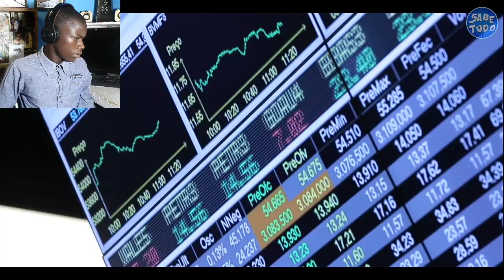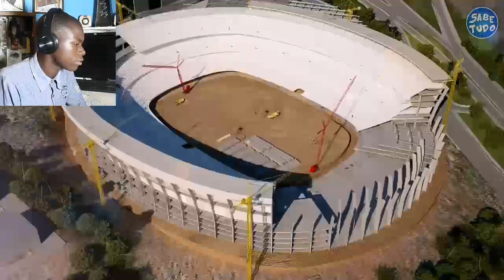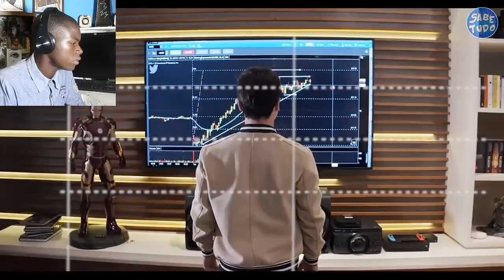PESSOAS MAIS RICAS DE CADA ESTADO DO BRASIL(reação)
Você sabe quais são as pessoas mais ricas de cada estado brasileiro? O que os homens mais ricos do Brasil fazem da vida? Descubra tudo sobre a vida desses bilionários assistindo esse vídeo sobre "As pessoas mais ricas de cada estado do Brasil". Quer saber quais são as pessoas mais ricas dos outros estados do Brasil?
 DIVULGUE O VÍDEO para ajudar a bater a meta